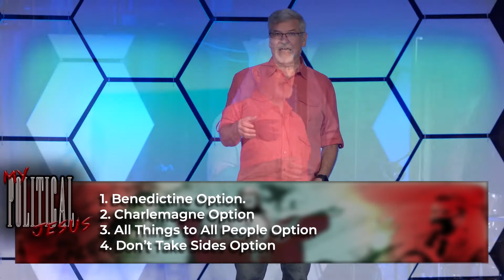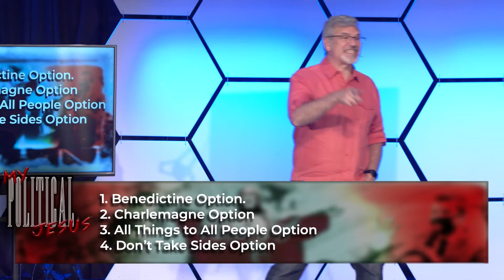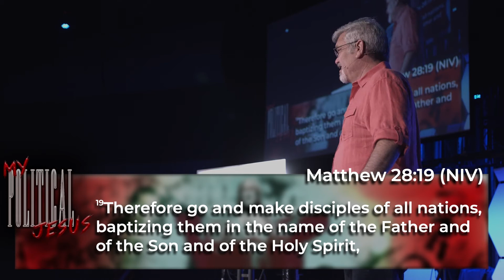Message Highlights (Week 2): The Value & Mission of The Church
In Last Week's Sermon, Pastor Doug talked about discovering values and finding the mission of the Church.